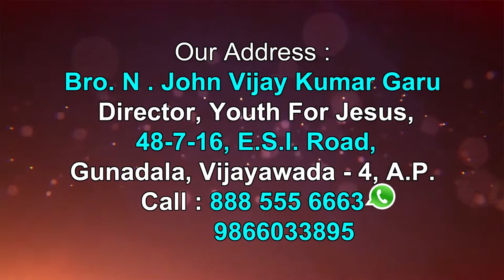Brother John Vijay Kumar garu ||01-06-2019|| అంశం: దేవునితో ముఖాముఖి...